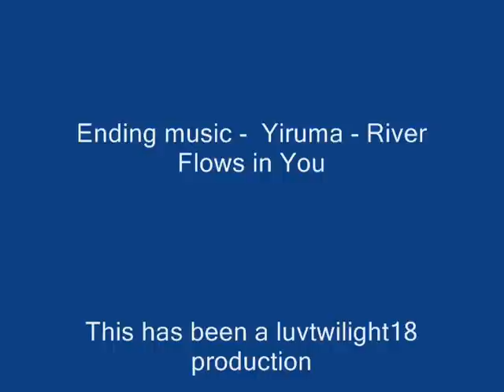Twilight fan video - Fly On the wall -T.a.t.u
A little fan video I made about twilight. It is about Edward's protectivness over Bella. Hope you enjoy!